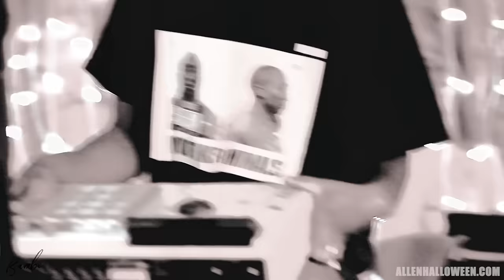Allen – Coração Digra (ACÚSTICO)